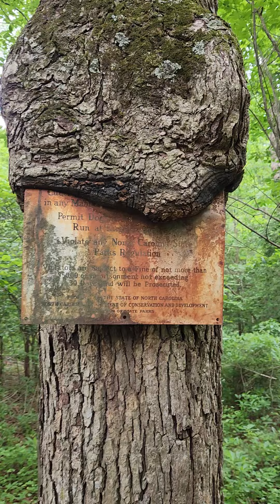cliffs part 2